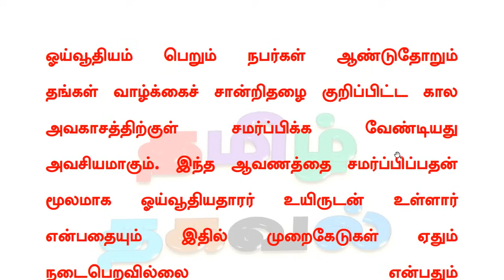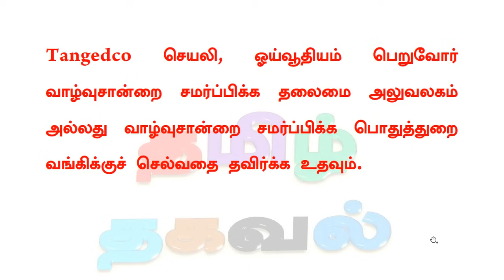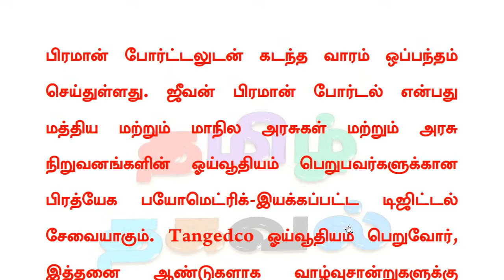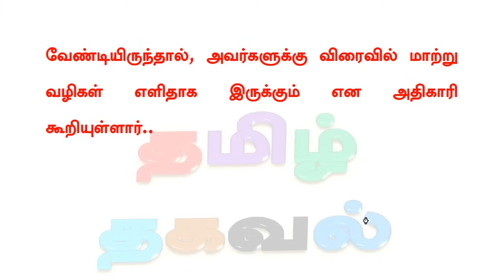தமிழகத்தில் ஓய்வூதியர்கள் உயிர்வாழ் சான்றிதழ் புதிய மாற்றம் ஹாப்பி நியூஸ்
தமிழ்நாடு மின் உற்பத்தி மற்றும் பகிர்மான கழகம் TANGEDCOவை சார்ந்த அரசு ஓய்வூதியர்கள் வாழ்வுசான்று சமர்பிக்க புதிய mobile app உருவாக்கப்பட்டு வருகிறது. இதன் காரணமாக விரைவில் TANGEDCO ஓய்வூதியர்கள் வாழ்வுசான்று சமர்பிப்பத்தில் புதிய மாற்றம் வரவுள்ளது.